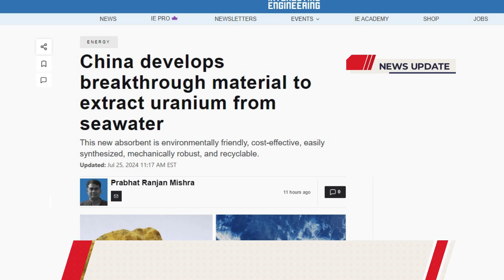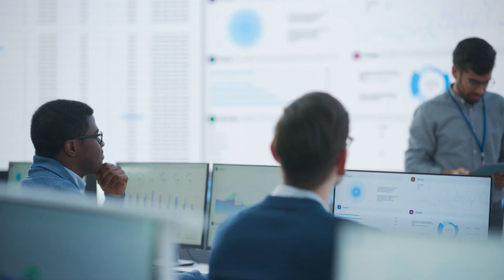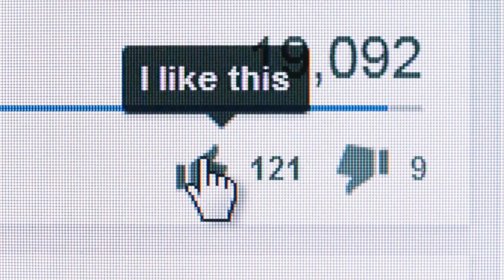China Design Breakthrough Material to Extract Uranium from Seawater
In this episode, we explore China's groundbreaking achievement in developing a material that extracts uranium from seawater, challenging global energy dynamics. With the U.S. sanctions in place, this innovation could redefine international relations and energy policies.

Timestamps:

0:00 Introduction
1:15 Overview of the Breakthrough
3:30 Geopolitical Implications
6:45 U.S. Sanctions and China's Response
10:00 Future of Global Energy Dynamics